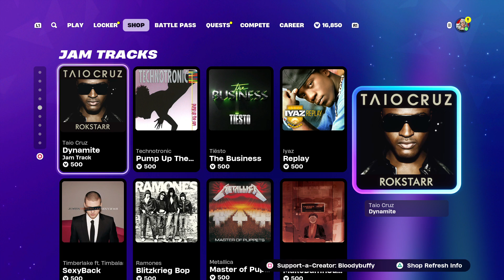"NEW SAW BUNDLE" FORTNITE DAILY ITEM SHOP! 9TH OCTOBER 2024